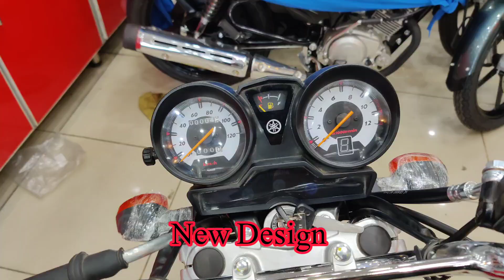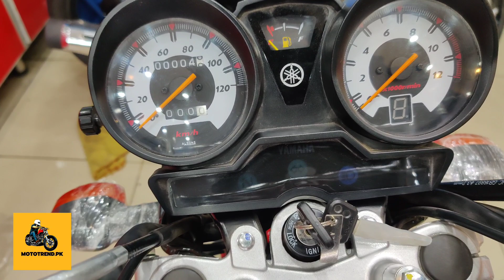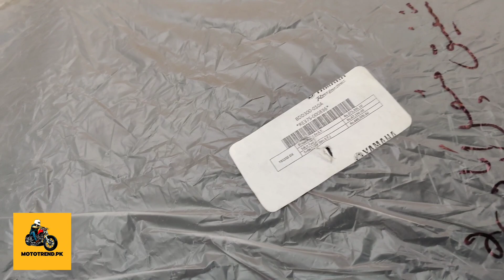Yamaha yb125z dx 2024 detailed review new graphics modification price update | mototrendpk